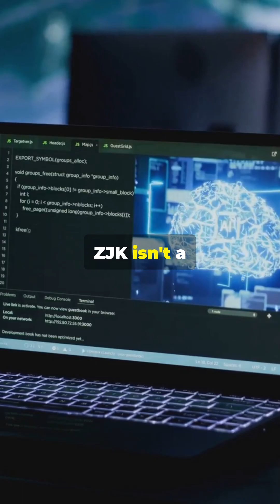Nvidia B40 chip leak? ZJK Industrial retracts release, market reacts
A retracted press release from ZJK Industrial hints at a mysterious Nvidia B40 AI chip. The video covers the press leak, Nvidia’s official stance, U.S. restrictions, and market turbulence that followed. Tech enthusiasts will want to know if this was a leak or just a misstep. Stay updated with the latest in AI chip development and the tech stock rollercoaster.